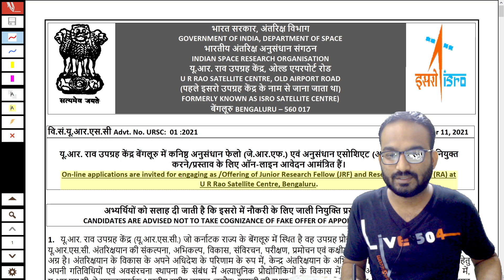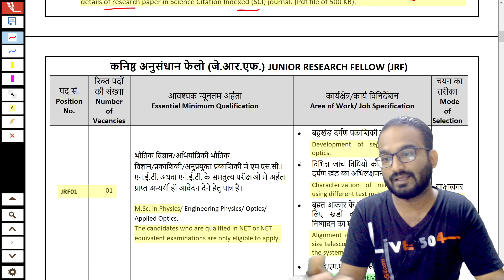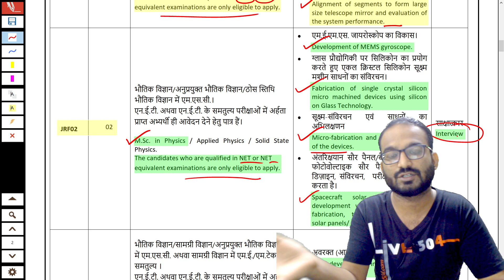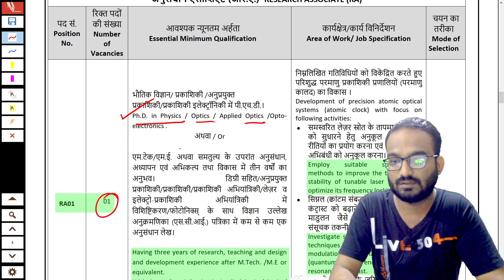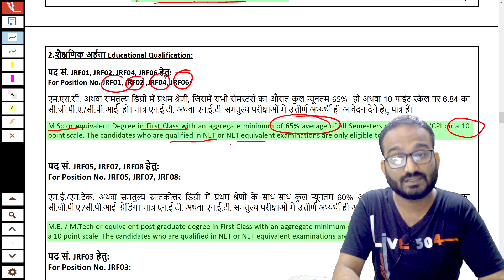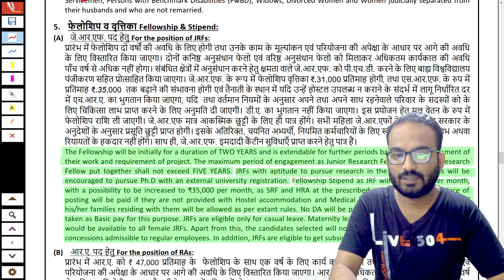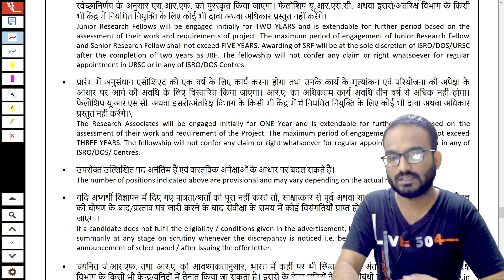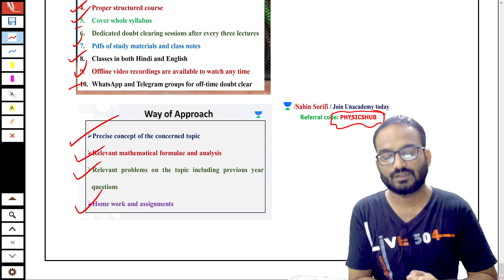ISRO VACANCIES | GREAT RESEARCH OPPORTUNITIES | GOOD FINANCIAL SUPPORT | PHYSICS HUB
Here, in this video, we have talked about a notification released by ISRO. Online applications are invited for engaging as /Offering of Junior Research Fellow (JRF) and Research Associate (RA) at U R Rao Satellite Centre, Bengaluru.

jrf positions
RA positions
junior research fellowship
research associates
isro jrf 2021
isro jrf recruitment 2021
ISRO VSSC Recruitment 2021 | Junior Research Fellow (JRF) | Latest Jobs Recruitment 2021
ISRO Recruitment 2021 | Will ISRO do Recruitment this year? (Scientists/Engineers) | SC EXAM 2021